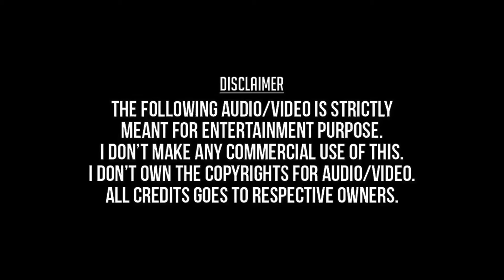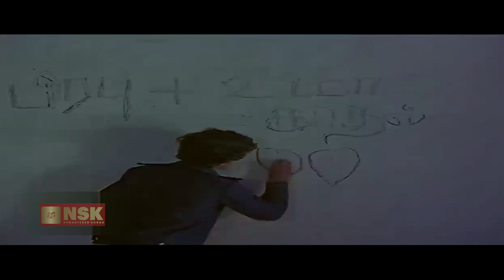Poonthalir Aada (Remastered Audio) - Panneer Pushpangal (1981) - S.P.Balasubramaniam, S.Janaki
பூந்தளிர் ஆட - பன்னீர்புஷ்பங்கள் (1981) - எஸ். பி. பாலசுப்பிரமணியம், எஸ். ஜானகி